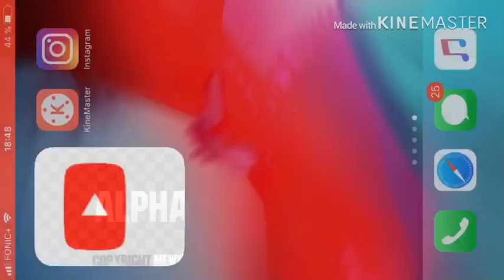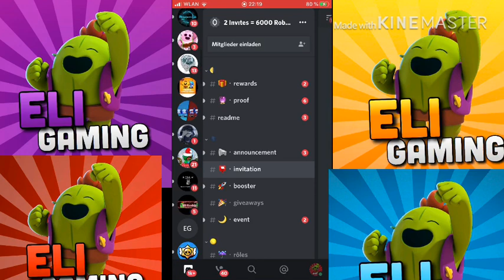Was demnächst auf meinem Kanal kommen wird und nochmehr .....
Hey Leute

2.Liken💪
3.Teilen 😁
Viel Spaß

Und zu nochmehr